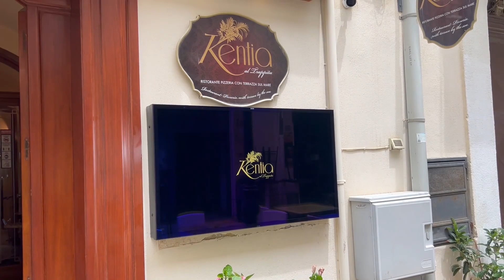Installazione display Kentia | Palazzolo srl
Un display di digital signage installato all'esterno di un ristorante può diventare un potente strumento di attrazione per i turisti che passeggiano nelle vicinanze. Immagina di camminare per le strade di una pittoresca cittadina turistica, circondato dall'architettura storica e dal mormorio vivace dei visitatori. Improvvisamente, la tua attenzione viene catturata da un display luminoso e colorato che si staglia fuori da un ristorante accogliente.

Il display digitale non è solo una semplice schermata, ma una finestra dinamica che si anima con immagini invitanti dei piatti del giorno, video che mostrano la preparazione di ricette tradizionali e panoramiche dell'interno del locale, ricreando l'atmosfera calda e conviviale che si respira all'interno. Le foto ad alta risoluzione delle pietanze, con colori vivaci e dettagli succulenti, stimolano immediatamente l'appetito e l'interesse dei passanti. Un turista che vede una pasta appena sfornata o un dessert allettante potrebbe essere tentato di entrare per provare quelle delizie di persona.

Inoltre, il display può fornire informazioni in tempo reale, come offerte speciali, eventi in programma o recensioni positive dei clienti, creando un senso di urgenza e invogliando i turisti a fermarsi. Messaggi multilingue possono essere visualizzati per accogliere ospiti di diverse nazionalità, rendendo il ristorante un punto di riferimento internazionale. Ad esempio, un messaggio che annuncia "Happy Hour dalle 18:00 alle 20:00" in più lingue può attirare gruppi di amici alla ricerca di un luogo dove rilassarsi dopo una giornata di visite turistiche.

Il display può anche includere elementi interattivi, come un codice QR che i passanti possono scansionare per visualizzare il menù completo, prenotare un tavolo o seguire il ristorante sui social media. Questo tipo di innovazione digitale non solo rende l'interazione più immediata e coinvolgente, ma aiuta anche a costruire una relazione duratura con i clienti.

Questo tipo di comunicazione visiva, moderna e accattivante, non solo attira l'attenzione ma crea anche un'interazione immediata con i potenziali clienti, trasformando una semplice passeggiata in un'esperienza culinaria memorabile. In questo modo, il digital signage diventa un ambasciatore silenzioso ma efficace del ristorante, capace di convertire i curiosi in nuovi clienti. La combinazione di contenuti accattivanti, interattività e personalizzazione fa sì che il display digitale non sia solo un elemento decorativo, ma un vero e proprio strumento di marketing strategico per il ristorante.